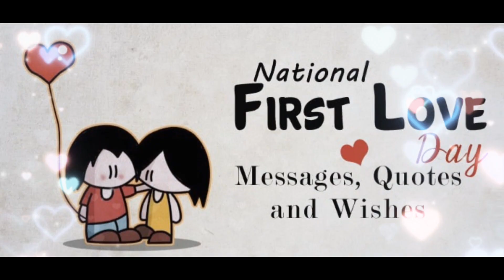Happy National First Love Day! ❤ 💖 💗 💘 ❤ 🌹 💐 🥀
On September 18 we celebrate National First Love Day. This day specifically reflects the first butterflies-in-the-stomach feeling, the first date, and that first spark with a romantic partner.